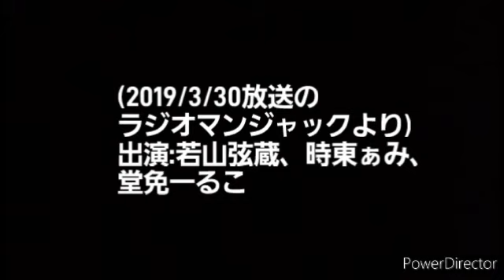【声優・若山弦蔵】ラジオマンジャック・マンスリーゲストコーナー『私の先生はアメリカ映画』＆エンディングトーク(2019/3/30放送のラジオマンジャックより) 出演:若山弦蔵、時東ぁみ、堂免一るこ